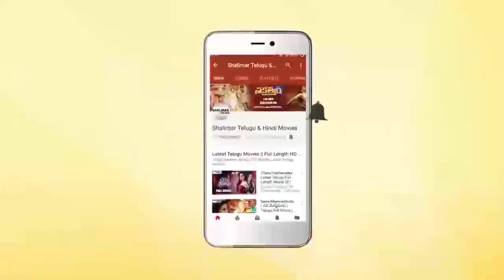HEZA Movie Hero Munna Kasi Emotional Words About Jr. NTR At Pre Release Event || Shalimarcinema